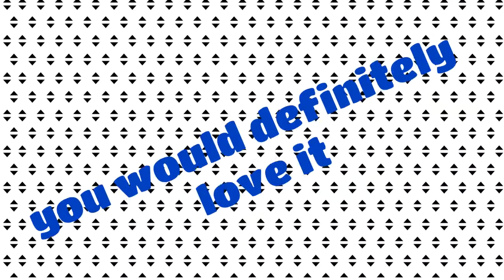9. Rajasthani folk instrumental- Ravan Hattha लय ताल की कलाकारी का लोक वाद्य रावणहत्था Jodhpur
instrumental performance by country man at jaswant thada, jodhpur, Rajasthan, India

UGC-CSIR NET JUNE2015 Physical Science, Chemical Science Part-A General Aptitude PSA"